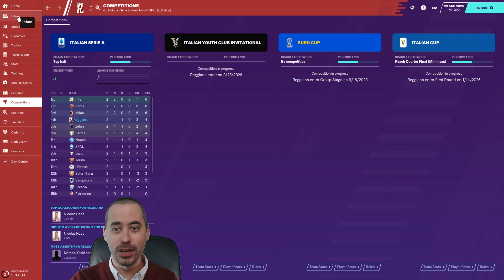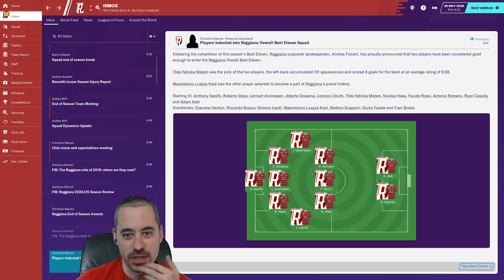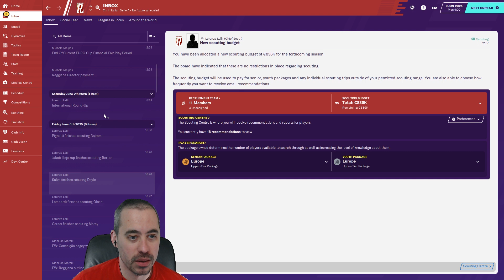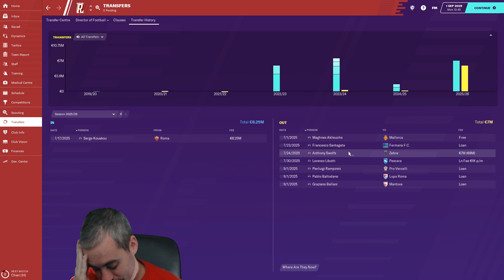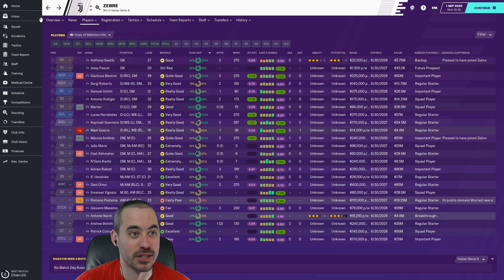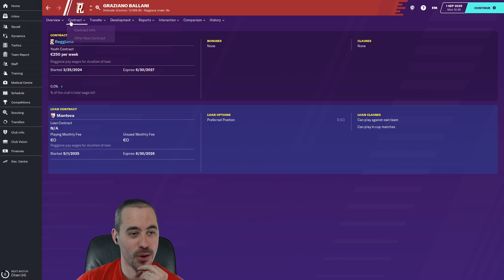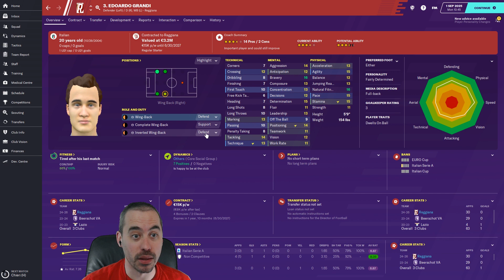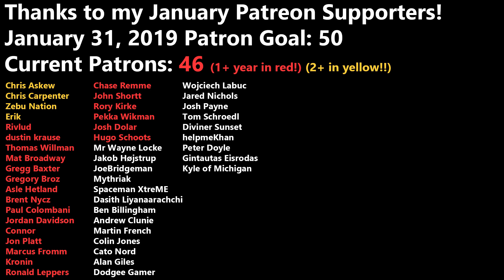FM20 - S7 EP1 - Summer Transfer Window & Wait WHAT? - Reggiana Reborn - Football Manager 2020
That's one way to have an interesting summer transfer window!